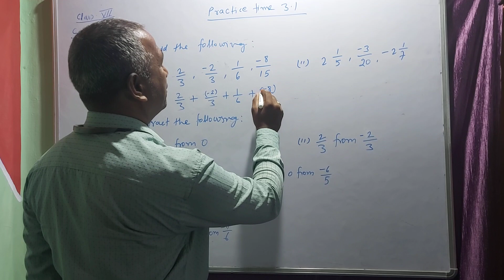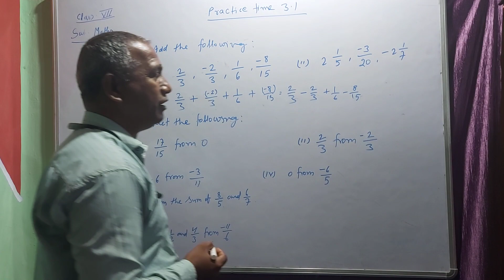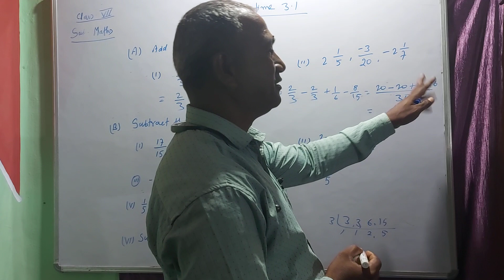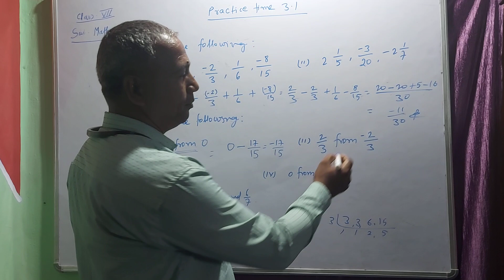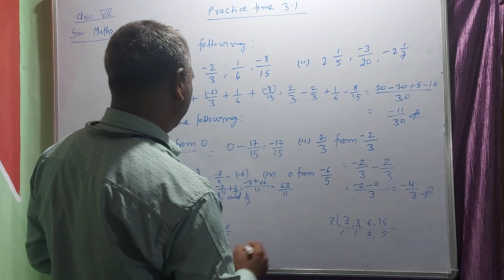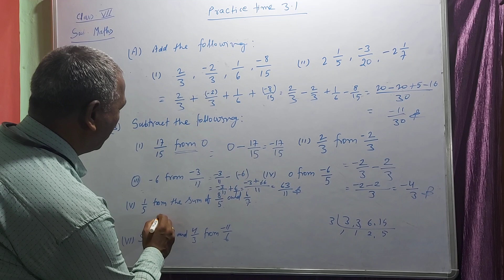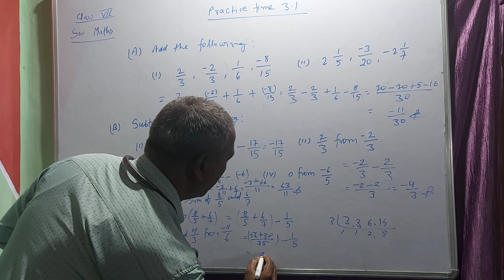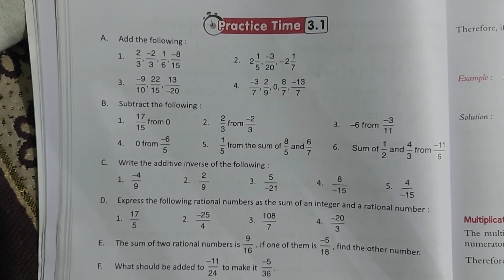Class 7th maths